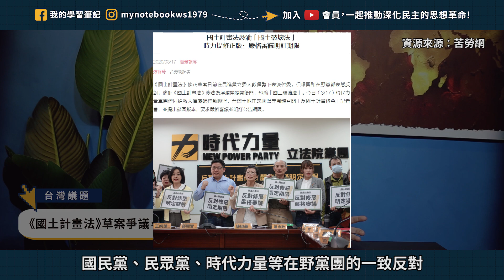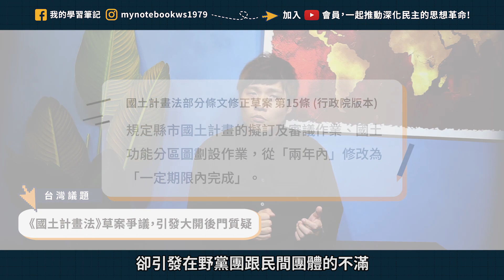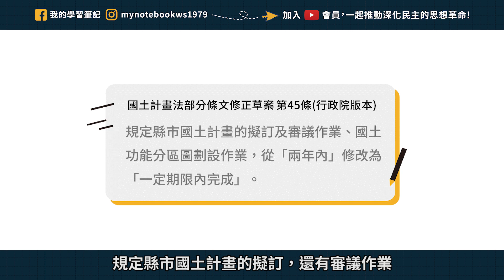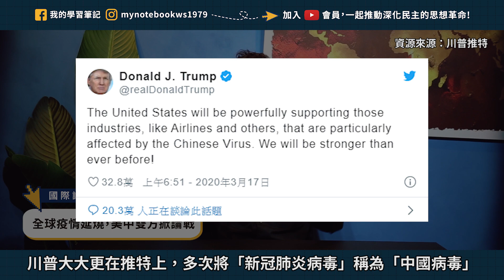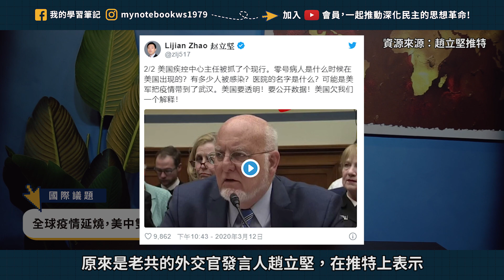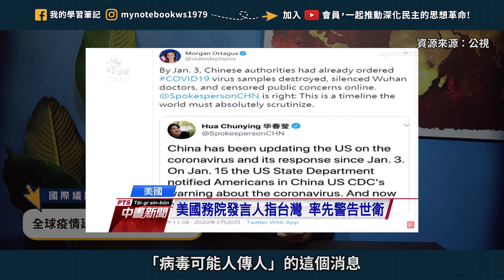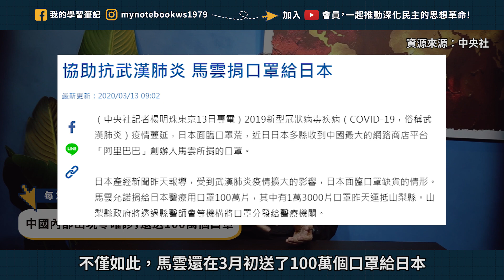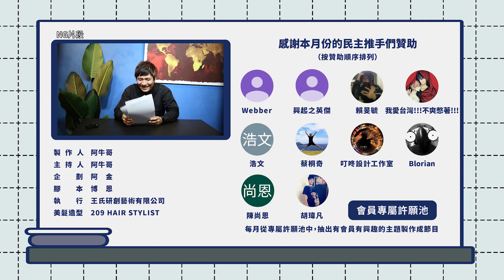台灣-《國土計畫法》草案引發開後門質疑、國際-美中雙方掀口水戰【阿牛哥的新聞週記#11】『學習筆記ep154』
📍相信大家知道在Youtube上做硬知識的影片
通常會感到比較吃力，但我們已經在努力中了இдஇ
努力希望能為深化民主盡一份心力

📍這次我們用較輕鬆的口吻
讓大家的同學老牛來跟大家聊聊
近期的幾件新聞事件！

Webber、興起之英傑、賴旻毓、我愛台灣!!!不爽憋著!!!
浩文、蔡桐奇、叮咚設計工作室、Blorian、陳尚恩、胡瑋凡
Canny Lee、李昕迪、Chia-Hung Liu、Polya Yang、張宜禎、江小甲
美夢成真、ann liu、陳美玲、C.A. Lee、とまらないARKライブ
建中黃、斯勾亦、陳尚恩、小甫、Kuan-Yi Lin、簡瑞達、Julia Lee
mumu、匿名捐款、Jamie Deng、黃國彬、Wu Pin-Ying、詹紹群
Sion Ein、劉威成、Airos Chiu、Chu EJ、Roots Ko、Rene S、赤炎
Ambrose Qiu、WY LO、Wesley Yeh、Hong Raph、Yue Li、徐銘佑
J. L、May Huang、Chu OD、林睿哲、CYang H、ChunChieh Chang
NI U、Min Chun C.、seeking Wayne、Agnes Chen、jinziling77
中國人壽-景堯、月下浪子、鍾其穎、李小貝、Ben、Ken Lin、柯孟廷
Baillie Tsai、謝至中、Roy、w.jiahuei、柯喜翔、阿靜、Chenyijie Ellie
Wu Cake、Anony Ydooc、flying lai、Sho、等待消滅的貧困人口
HUI CHIA、何暐楨、hwe1007、Joan Pan、ewigkeitor liu、黃春生

苦勞網-國土計畫法恐淪「國土破壞法」，時力提修正版：嚴格審議明訂期限
蘋果日報-批《國土計畫法》修法開後門　在野要民進黨說清楚
行政院-行政院會通過「國土計畫法」部分條文修正草案
中央通訊社- 政院版國土計畫法在野有意見 民進黨團提版本
中時電子報-《國土計畫法》修法空白授權反彈大 綠妥協僅提施行期限延長
思想坦克-公民團體為何不信任行政院的國土計畫法修法？
紐約時報中文網-中国援助各国抗击疫情，打造全球领导者形象
紐約時報中文網-新冠疫情加剧美中分歧与对抗
公視新聞網-新冠病毒責任歸屬 美中兩國掀論戰
風傳媒-才不是「中國肺炎」、是「川普大流行病」！中美互噴口水，中國駐法使館參戰
風傳媒-「病毒傳播不是亞裔美國人的錯！」川普呼籲保護亞裔社群，暫時不提「中國病毒」
端傳媒-相比貿易戰，中美新聞戰更接近一場「新冷戰」的開端
端傳媒-中美「媒體戰」升級：媒體是池魚之殃，還是下一個「主戰場」？
紐約時報中文網-《纽约时报》等三家报社要求中国撤回驱逐记者决定
風傳媒-華爾街日報》中國限制被驅逐美籍記者不得在港澳報導，引發香港「一國兩制」擔憂
聯合新聞網-馬雲捐100萬片口罩給日本 遭韓媒批評不恰當

😉只有相互理解才有助於深化民主
台灣現在有民主制度，但是缺乏民主深化
民主深化，就是要建立起相互理解的民主文化

📍希望透過相互的了解，可以牽起每個為台灣共同努力的人

😉若您認同這項公民的事業
歡迎用您能力所及的方式給我們支持
無論是透過贊助，或是提供我們節目製作的建議
都渴望您的一份心力
讓我們一起用微小的力量
壯大公民社會、啟蒙大眾
感謝大家